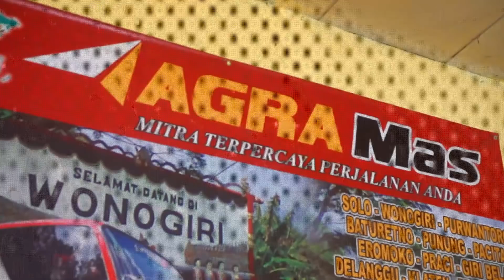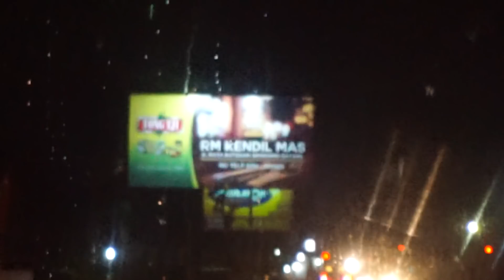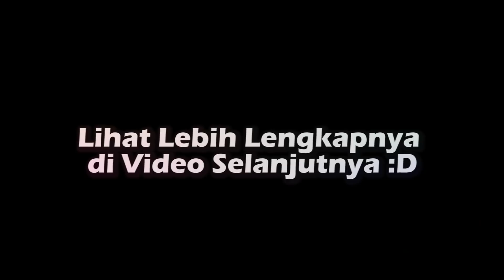Agra Muria Single Glass??? | Trip Report Agra Mas Tim Muriaan BM 053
Assalamualaikum Gaes :D

Kembali lagi nih di channel saya, pada kesempatan kali ini saya mendapat kesempatan untuk dapat mencicipi armada Agra Mas. Namun ada yang berbeda nih, biasanya Agra Mas tim muriaan dapet armada Double Glass, Kali ini saya dapet armada single Glass, Hino RK lagi :D Selain itu untuk selimutnya juga non bed cover :( Penasaran dengan videonya? Langsung aja di tonton